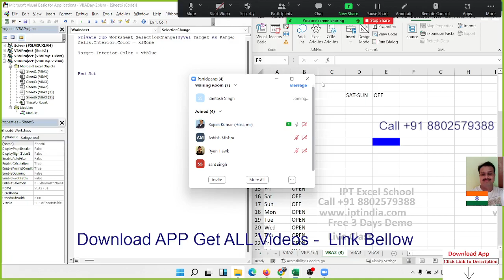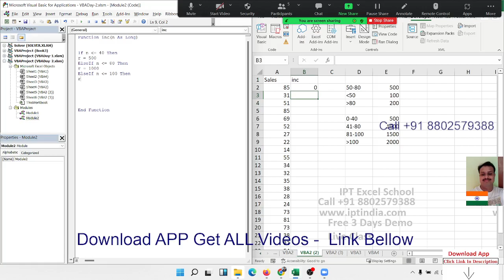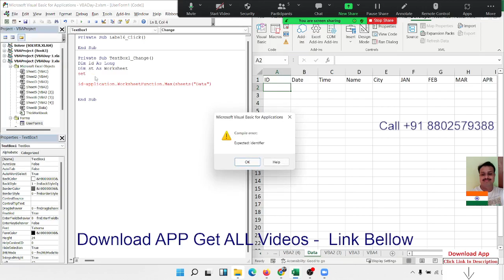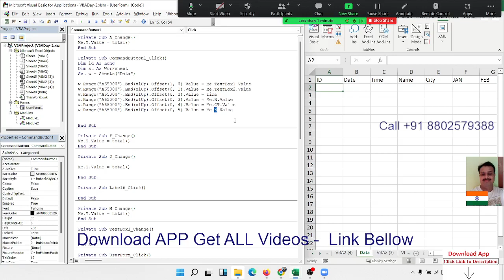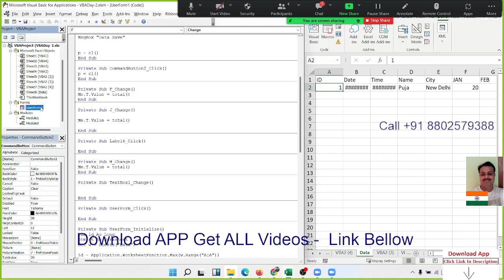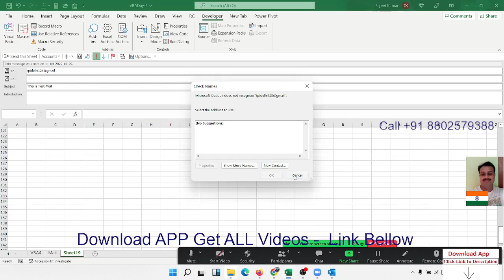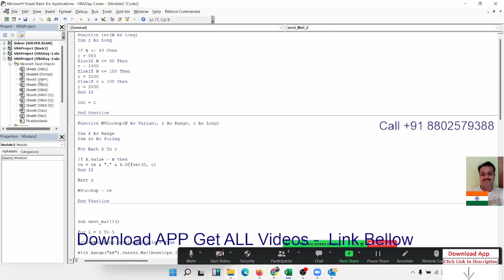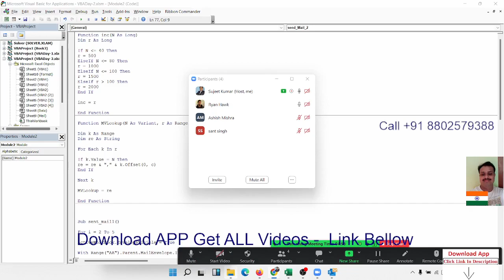VBA Macros Crash Course Part -2